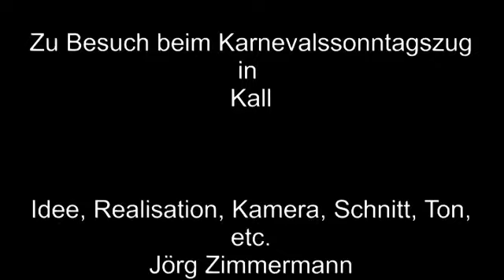Auf großer Tour zum Karnevalszug Kall in der Eifel – 2015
Im Februar 2015 war ich auf großer Tour im VRS mit dem Karnevalsticket 2015, wo es hieß, 'Einen Tag Zahlen – Sechs Tage Fahren', im erweiterten VRS-Netz unterwegs.
So haben ich auch einen sehr schönen Karnevalssonntagszug 2015 besucht, den Karnevalszug von Kall in der Eifel. Ein Karnevalszug mit sehr schönen Gruppen.
Musik mit Ausschnitten aus Karnevalsmusik und Karnevalshits, leider zum Teil verzerrt.